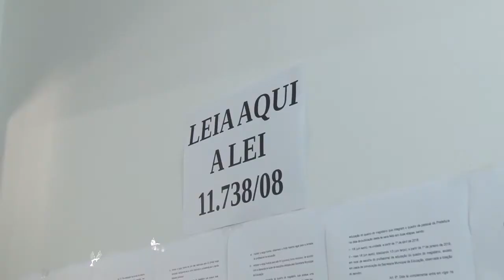ATUALIZAÇÃO PISO PROFESSOR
Professores da rede municipal de ensino estão se dirigindo até a Secretaria de Educação para fazer a escolha da carga horária para a adequação do cumprimento da lei do Piso Nacional.